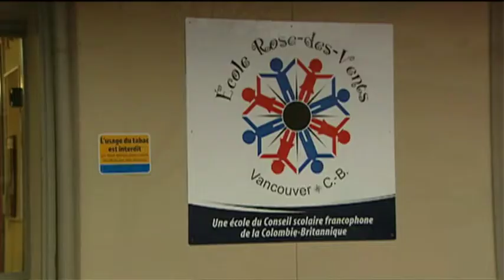Jugement de la Cour suprême: réactions de Joseph Pagé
Aujourd’hui, la Cour suprême du Canada a donné raison aux parents de l’École Rose-des-Vents. Leurs enfants ont droit à une école francophone avec des services scolaires équivalents à ceux offerts aux élèves anglophones. C’est une décision historique pour les parents francophones dans les régions minoritaires partout au Canada.  Pour en discuter davantage, Julie Carpentier joint Joseph Pagé qui fait partie du procès dès le début.